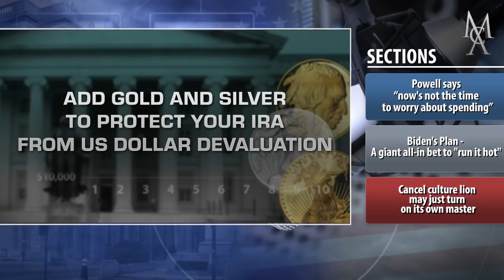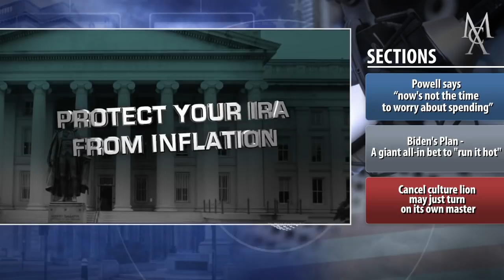Seat Belts & Inflation: A Second Too Late Is Still Too Late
Powell says now's not the time to worry about spending. Biden's Plan - A giant all-in bet to "run it hot". Cancel culture lion may just turn on its own master. Thank you for listening to the McAlvany Weekly Commentary. The objective of McAlvany Weekly Commentary is to provide investors with valuable monetary, economic, geopolitical and financial information that cannot be found on Wall Street.